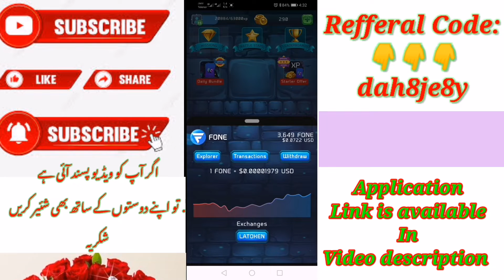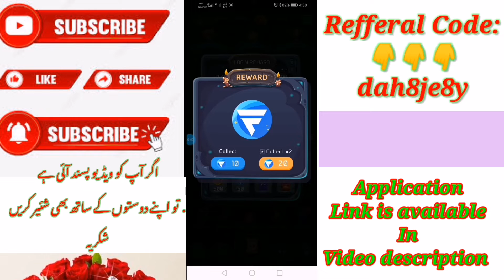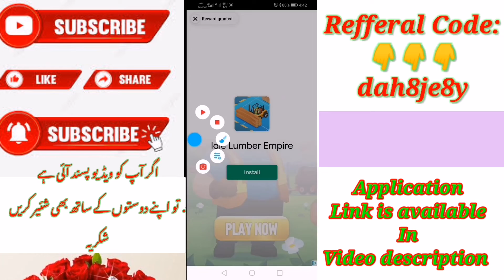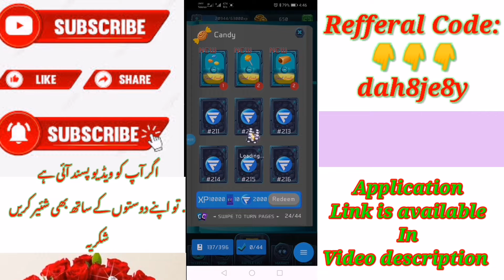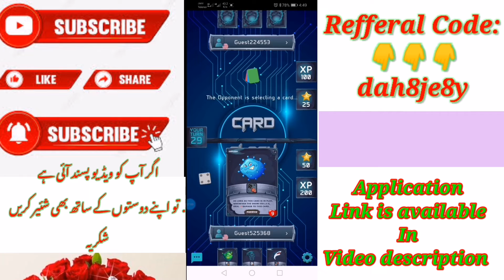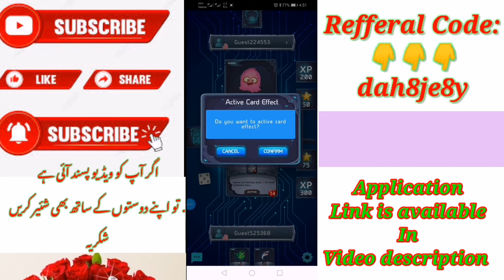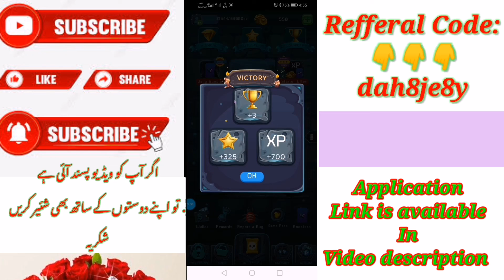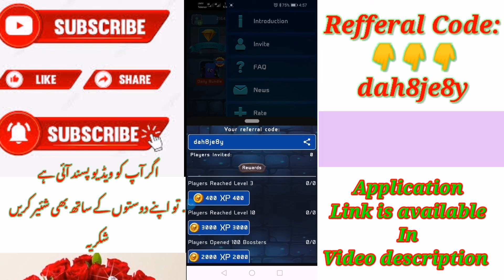how to earn fone currency from card clash ||Fone earning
Application Link:
Enter the World of Card Clash - Collect Cards and Battle in the Multiplayer Arena!

Enter code to get 400 Battle Coins and 400 XP Bonus.

Invitation code:
dah8je8y

About Video
Iss video main aap ko Card clash Earning App k baray main btaya jaye ga.

5) card clash game download
6) card cash review
7) card clash app
8) cards clash fone
9) clash cards in real life
10) how to withdraw fone from card clash earning app
11) how to withdraw card clash
12) how to withdraw fone in trust wallet
13) card clash withdraw in easypaisa
14) card clash withdraw in jazzcash